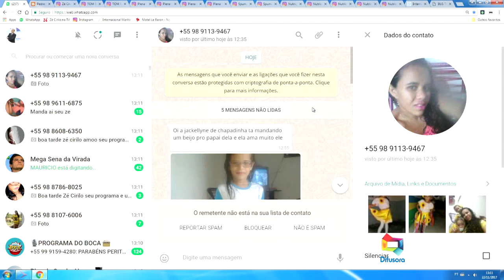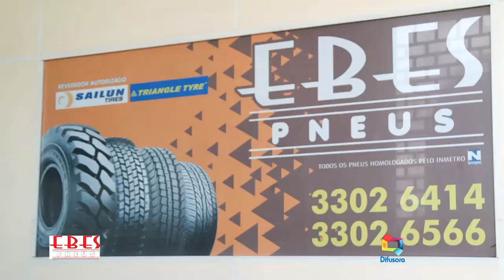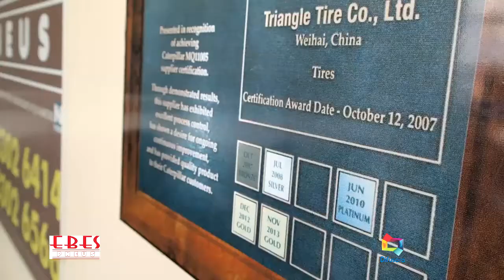FÃ LIGADA AO VIVO NO PARQUE AQUÁTICO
Mch: PEDREIRAS CANTO DA PRINCESA E.S.ELETRONICA EBES PNEUS VITALMED